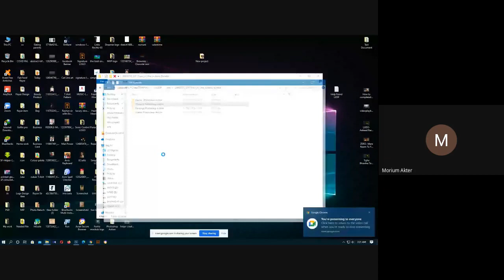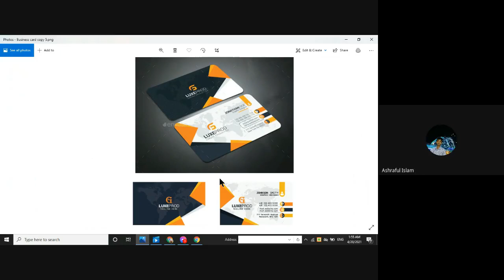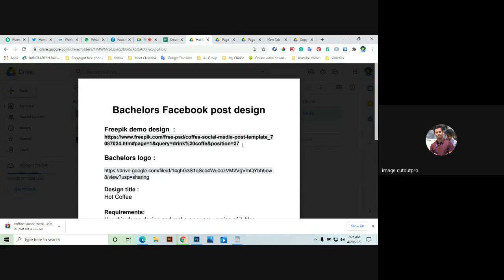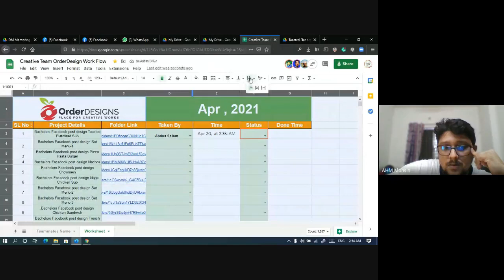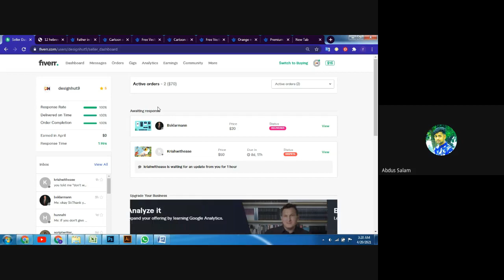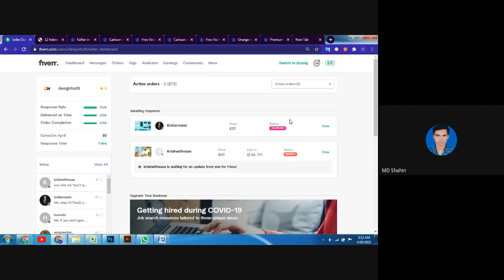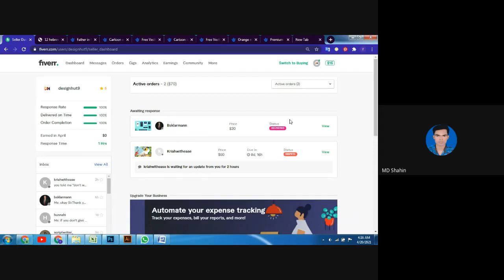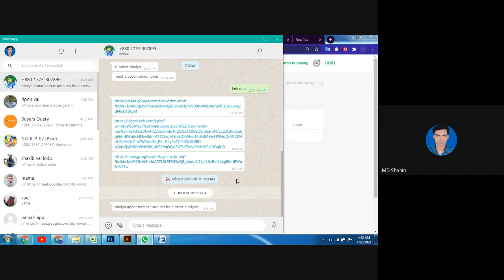LEDP Student Support Class bbj mwdn oiq 2021 04 19 at 12 25 GMT 7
Student Support Class
Mentoring Class
Money withdraw
Fiverr Order